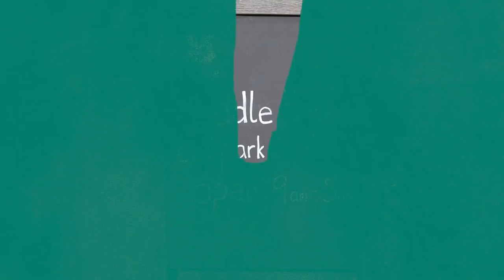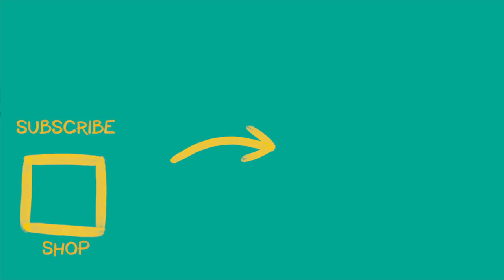Max took it too far!